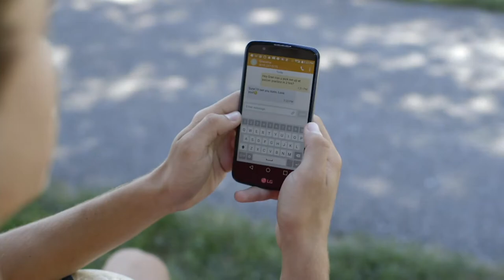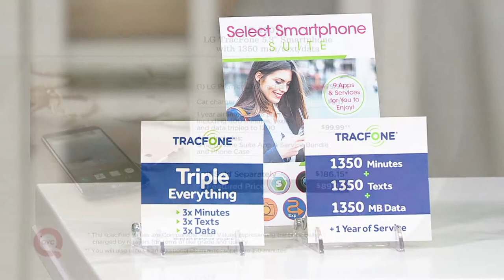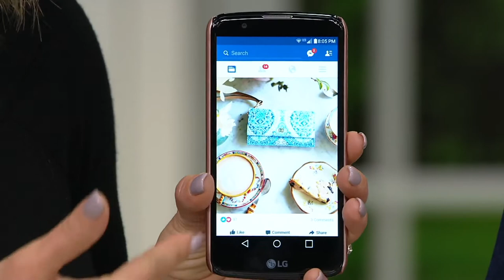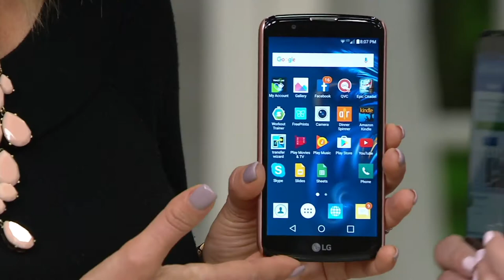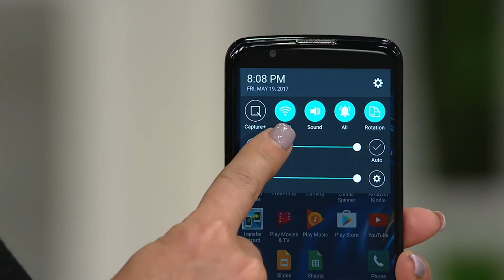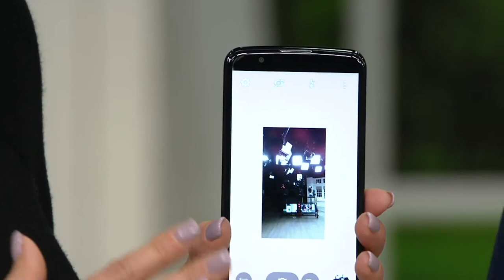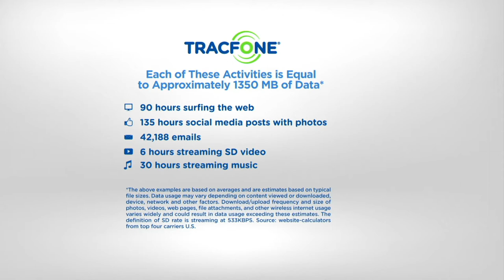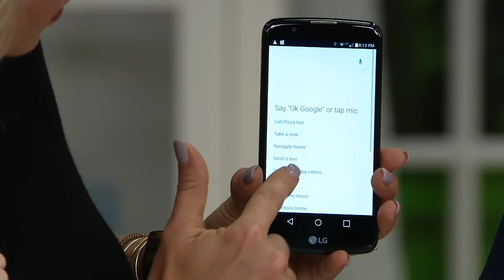LG Premier TracFone 5.3" Smartphone w/ 1350 Min, Text and Data on QVC